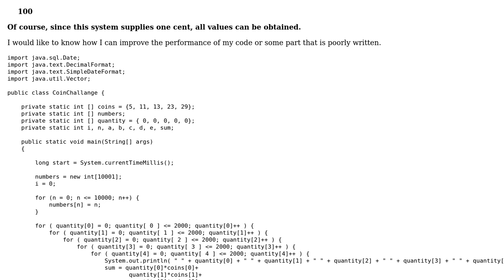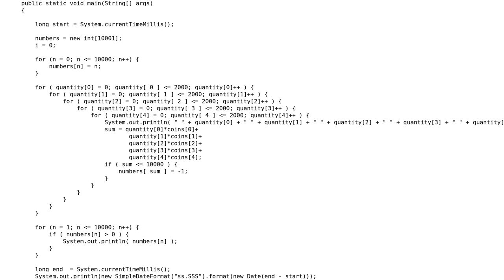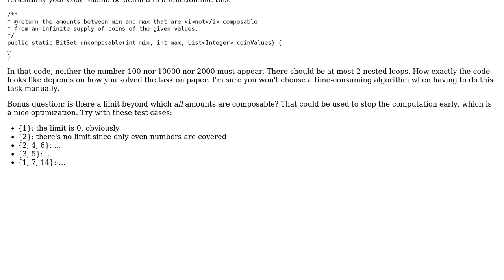Find amounts that cannot be composed using the given coins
With thanks & praise to God, and with thanks to the many people who have made this project possible! | Content (except music & images) licensed under CC BY-SA | Music | Images & others | With thanks to user Roland Illig user Gabriel user 200_success and the Stack Exchange Network Trademarks are property of their respective owners. You are responsible for your own actions.